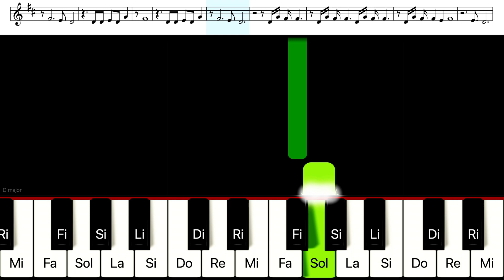Traiesc pentru Tine - Tabara 477 PIANO TUTORIAL + PARTITURA Cristian Chifan - Instrumental Pian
🔸Tonalitatea piesei:
RE MAJOR
🔸Descriere: In acest tutorial iti arat cum sa canti la pian cantarea " TRAIESC pentru Tine PIANO TUTORIAL + PARTITURA  (Tabara 477)  Cristian Chifan - Instrumental Pian "

🔻Versuri:

Am întâlnit o dragoste
Mai înaltă decât cerul
Mai adâncă decât marea
Mai bună decât viața
Mai tare decât moartea

Cu tot ce am mă dăruiesc
Cu tot ce sunt eu te iubesc, Isus
Ești viața mea, mă dăruiesc

Ai promis nu mă vei lăsa
Ești cu mine zi și noapte
Mă chemi tot mai aproape
Unde aș putea să m-ascund
Mă găsești cu o privire
Mă cunoști în adâncime

Trăiesc pentru tine
Te vreau doar pe tine, Isus

Piesa scrisa in Tabara 477, Sesiunea Mai 2019

Compozitori: Cristina Popa, Andreea Katona, Alexandra Luca, Cami Ciupe, Călin Ciupe, Marius Frișan, Alina Rodina, Louis Butuza, Andrei Crisztea, Loredana Cernișov, Ligia Popa, Claudiu Tăut, Petrică Rus, Dora Ștefănescu, Daniel Eakins, Georgiana Eakins, Lavinia Halapciuc, Andrei Prodan, Tudor Mogoş, Claudiu Ursache.